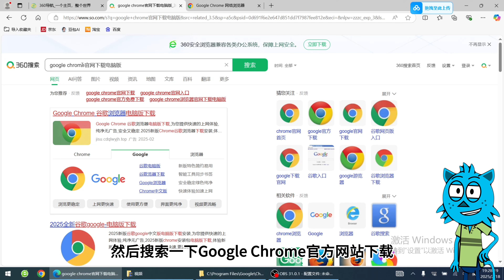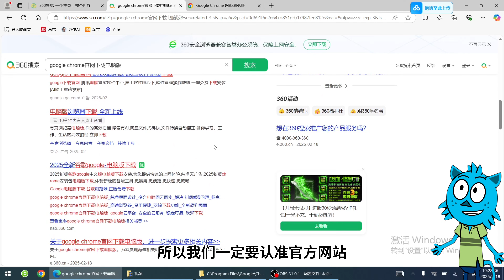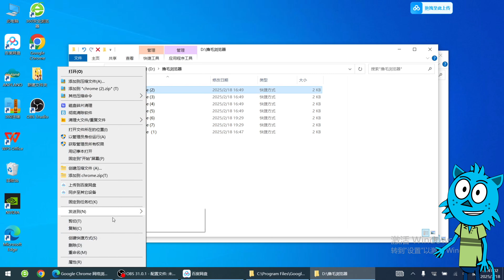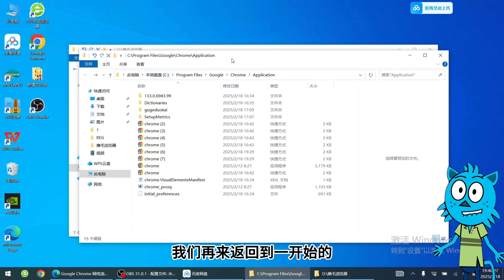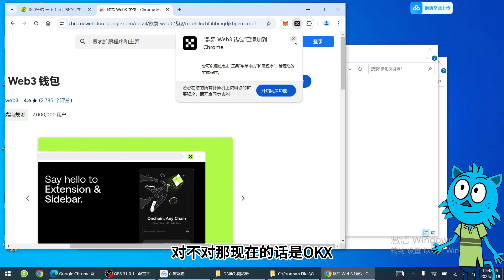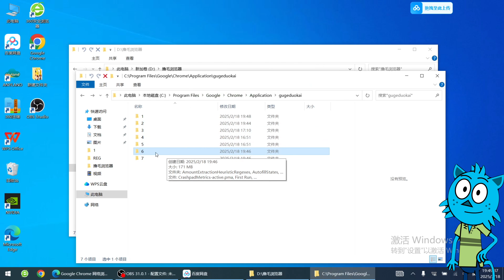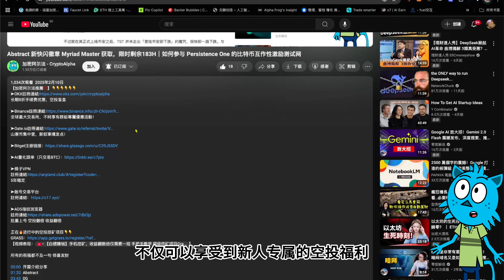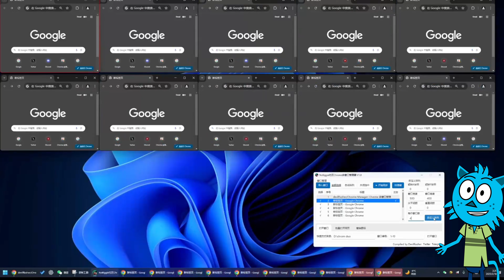【新手必备】Chrome多开终极形态解锁！多开Google浏览器｜窗口管理工具+IP隔离插件，开源免费发布批量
5年稳定

00:00  开篇播报
02:20  Google Chrome

社群：
微信：CryptoBlueCat

赞助打赏地址：
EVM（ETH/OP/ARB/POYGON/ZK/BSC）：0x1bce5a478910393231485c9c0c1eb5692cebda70